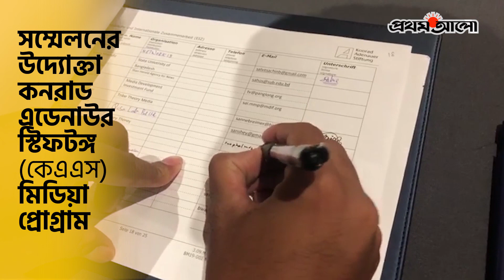‘আগামী দিনের সাংবাদিকতা পুরোটাই হবে মোবাইল-নির্ভর’